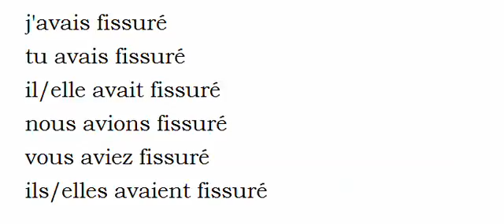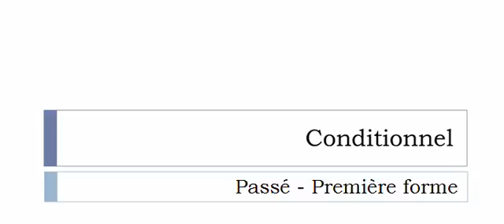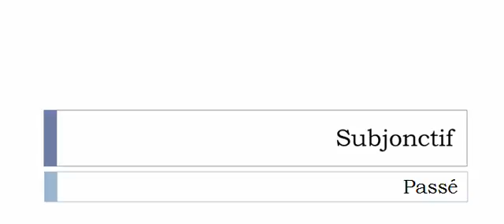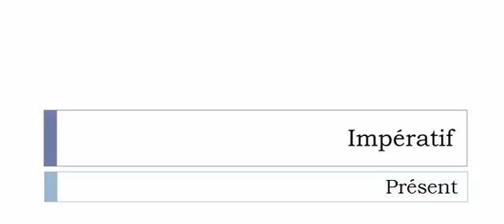เรียนรู้ภาษาฝรั่งเศส = การผันคำกริยา = Fissurer